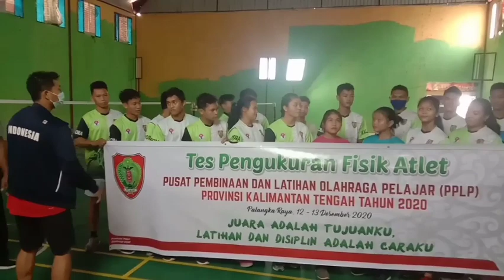BEEP TES. TES KEMAMPUAN ATLIT DAYUNG DAYA TAHAN LARI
slalu support ya teman teman